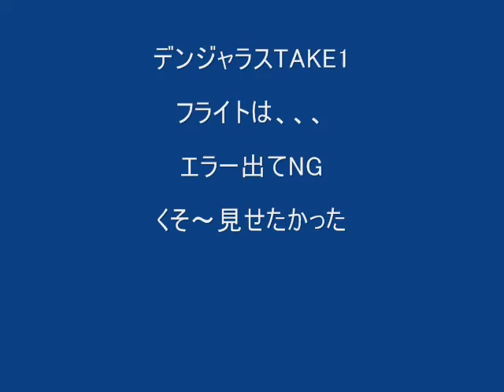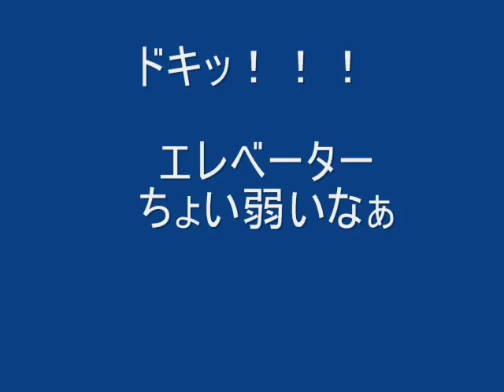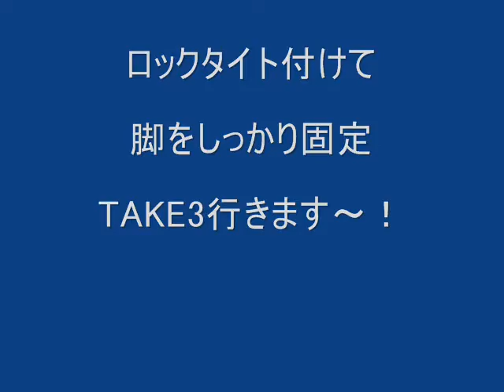Ｔさん 新作機 MX2？